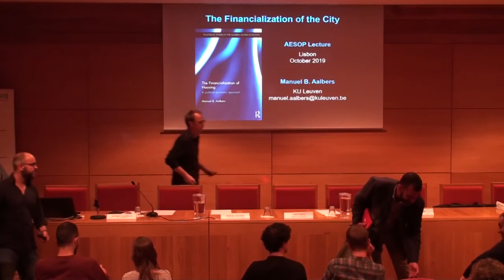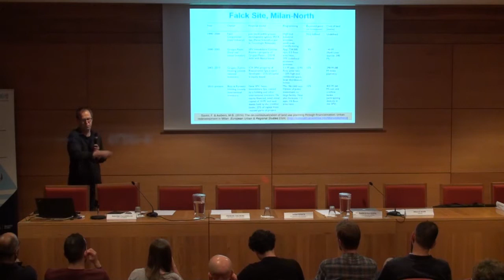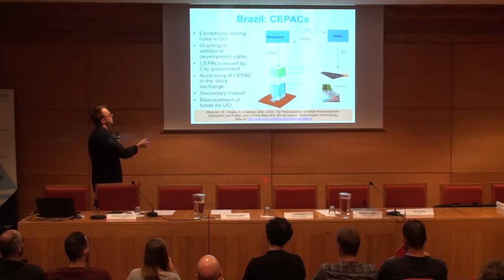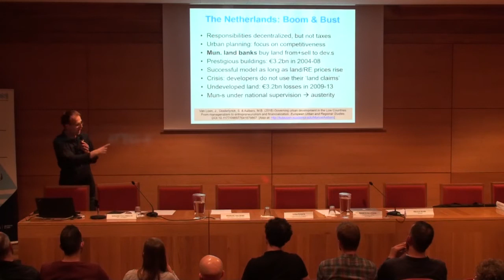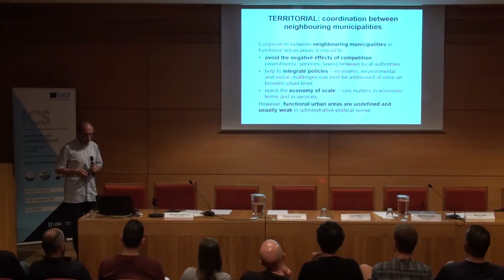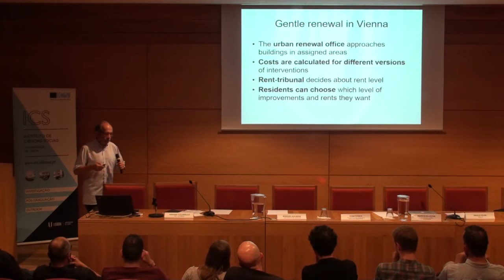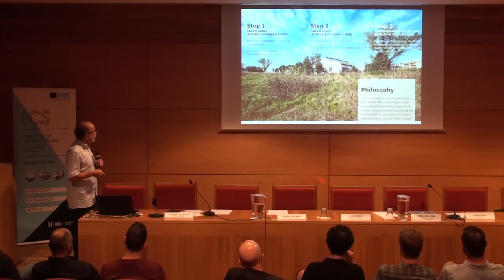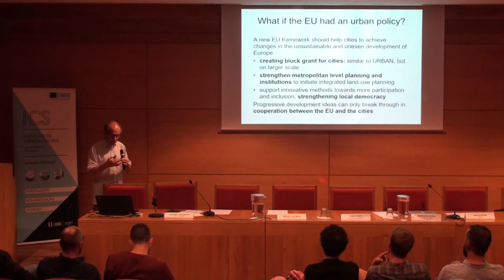AESOP - Lecture Series 15, 2019 - University of Lisbon